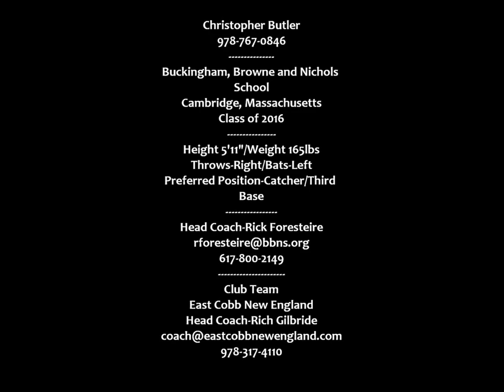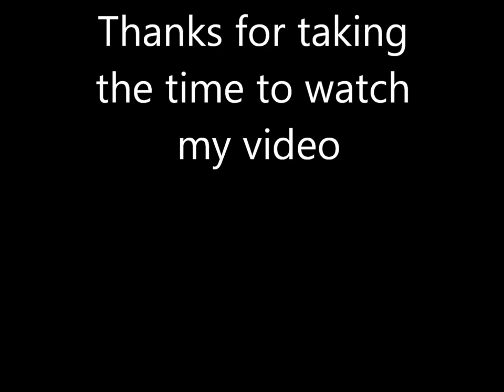Christopher Butler, Buckingham, Browne and Nichols School, Class of 2016-Baseball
5'11", 165 lbs, Bats left, Throws right.  preferred position- Catcher, Third base,  Travel team-East Cobb New England.